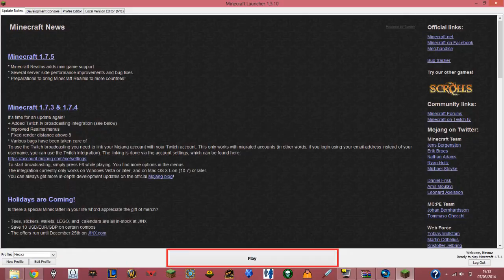MINECRAFT 1.9 BEFORE RELEASE [2014]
HOW TO HAVE MINECRAFT 1.8 BEFORE RELEASE !